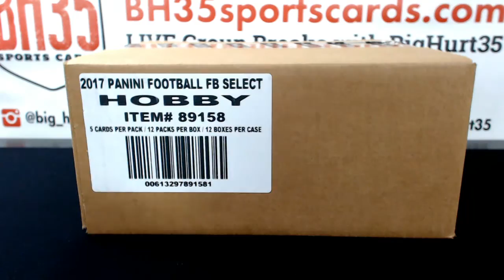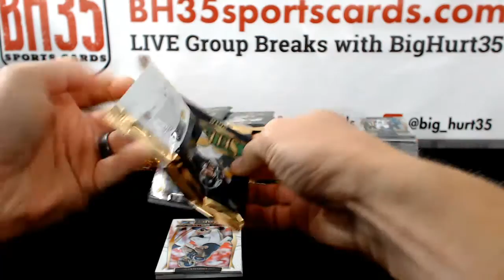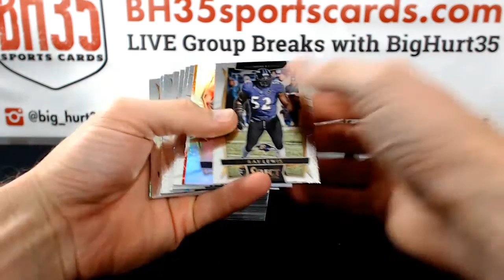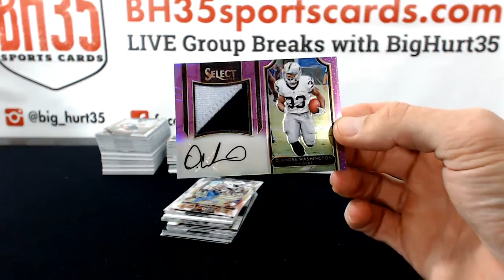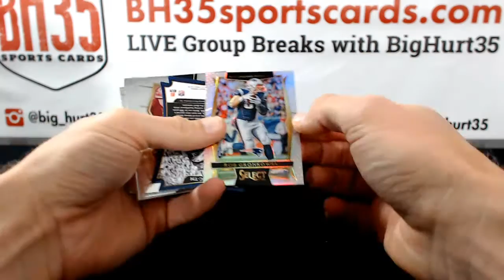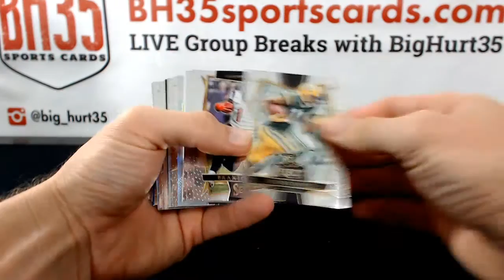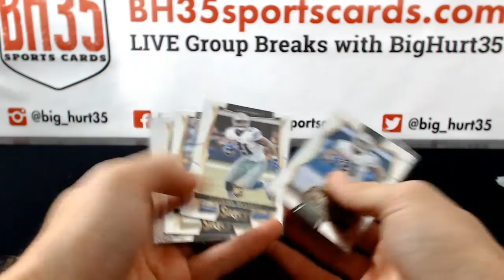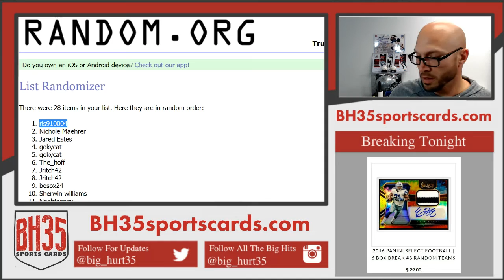2016 Panini Select Football | 6 Box Break #3 Random Teams